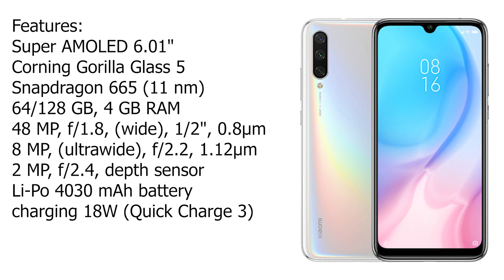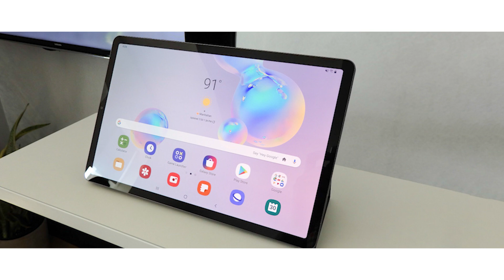شاومي تقدم هاتف جديد بسعر رهيب وسامسونج تقدم اقوى تابلت في تاريخها وآسوس تبهر الناس بهاتفها الجديد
سامسونج تقدم تابلت قوي بعتاده هو الجالكسي تاب أس 6
وشاومي تقدم لنا النسخة المنتظرة من شاومي مي a3 بآندرويد خام
وآسوس تحقق أرقام ضخمة في الحجوزات المسبقة لهاتف Asus Rog phone 2
وغيرها من الاخبار التقنية